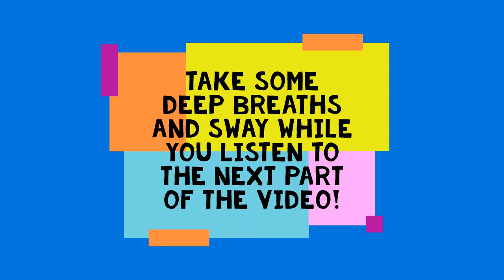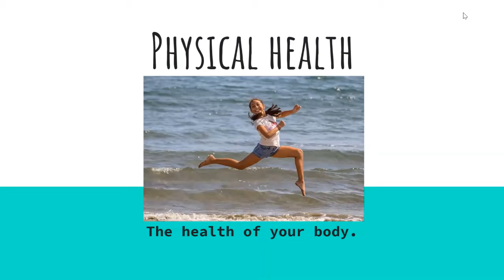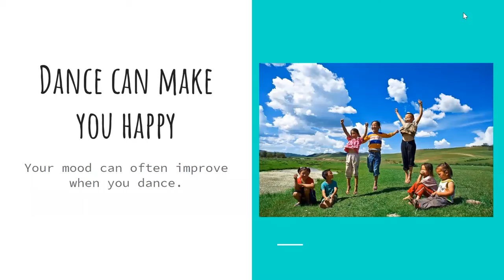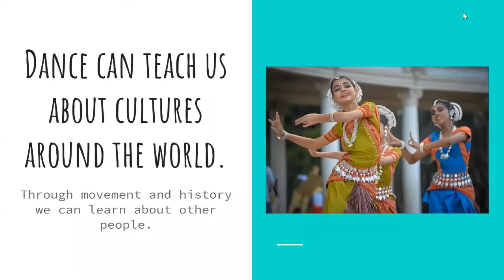Why is Dance Good For Us?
WARM UP: Freeze Dance Yoga
COOL DOWN: Deep Breaths and Sway
FOCUS: What is dance and why is it good for us?
Learn about the physical, emotional, and social benefits of dance.

Credit for warm up video compilation goes to:
P.E. with Mr. G
Yoga Freeze Dance #2